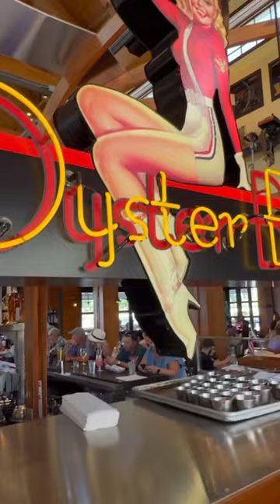The Boathouse at Disney Springs! 🚤 Yummy drinks 😋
Take a break from the Disney parks and enjoy some delicious drinks at The Boathouse at Disney Springs! This beautiful restaurant offers delicious drinks and a beautiful view of the water. We had the Blueberry Lemonade and it had 2 types of vodka!

Whether you're visiting Disney Springs for the first time or you've been there dozens of times, this restaurant is a must-see! Plus, the drinks are perfect for any time of day! So go ahead and relax in the comfort of The Boathouse, and enjoy some delicious drinks!

Disney Springs is on Walt Disney World property and is FREE to enter. Disney Springs is something fun to do in the Orlando area, even if you're not there for a Disney park.